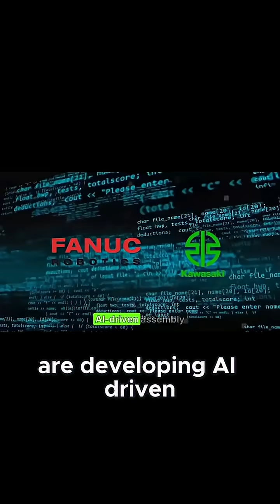Meet Japan's Game Changing AI Robots Robair, Pepper & More!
Japan is leading the global robotics revolution — and the newest wave of AI-powered robots like Robair, Pepper, Ibuki, and more are redefining what machines can do. From caregiving to customer service to disaster response, these robots are smarter, more emotional, and more human-like than ever.
In this video, we explore:
✅ Robair — the next-gen care robot transforming elderly support
✅ Pepper — Japan’s iconic humanoid robot, now upgraded with new AI
✅ Ibuki — the expressive child-like robot designed for emotional interaction
✅ HRP-5P — the humanoid construction robot ready to build the future
✅ Real-world places in Japan where these robots are already working
✅ How AI is making Japan’s robots more autonomous, aware, and life-like
From hospitals to homes, airports to schools, Japan’s AI robots aren’t just machines — they’re becoming everyday helpers shaping the future of society.
Whether you're fascinated by robotics, AI breakthroughs, or Japan’s futuristic innovations, this video gives you a front-row seat to the technology transforming daily life in 2025.